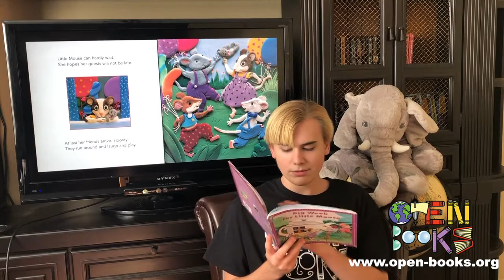Open Books Virtual Storytime for Kids: Big Week For Little Mouse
Open Books staff and volunteers read stories for kids!

For more information about Open Books and our children's programs,

To view our upcoming Virtual Storytime readings, follow our Storytime Facebook